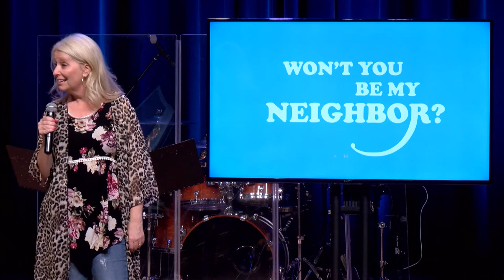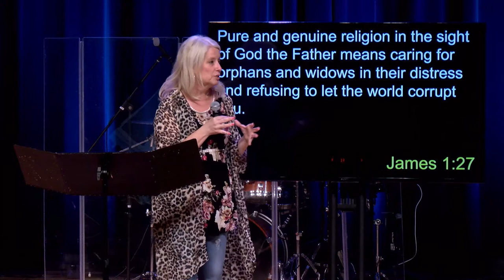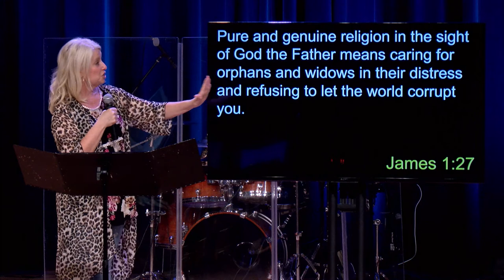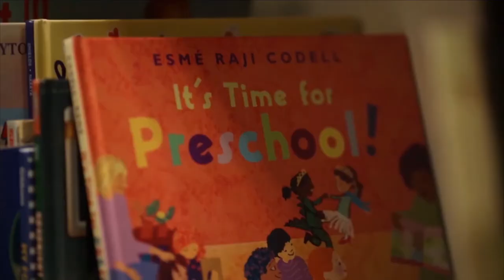Won't You Be My Neighbor - Week 3